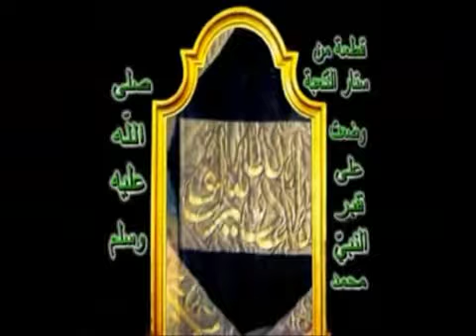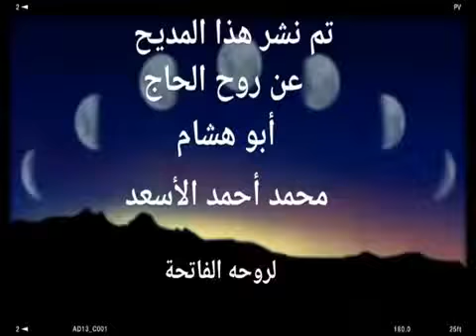نشيد على جناح الشوق قلبي طاير فوق رايح للهادي